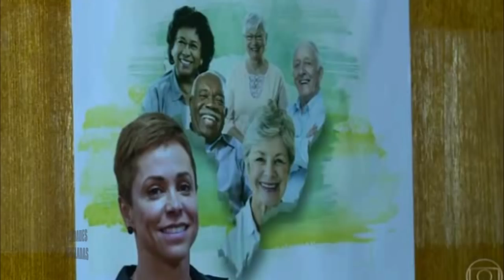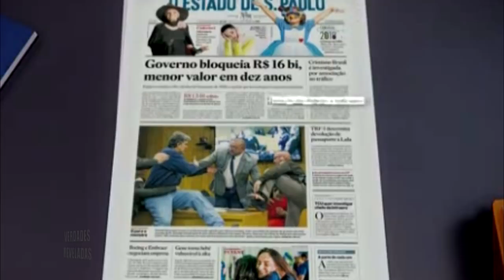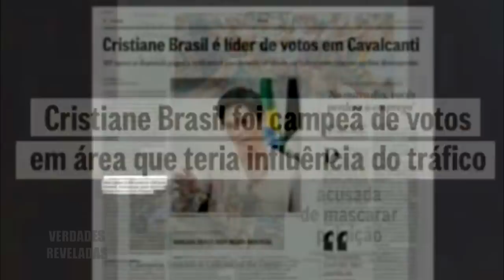🔴 Marun diz que governo vai insistir na nomeação de Cristiane Brasil